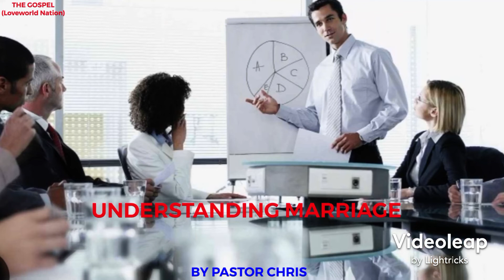The Mystery Of Marriage (By Pastor Chris)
While all of us are called to be helpers to others the Bible places a special emphasis on this responsibility for wives. Genesis tells us that God realized it wasn't good for man to be alone and that He decided to make a helper fit Genesis 2:18
The ideal wife in Proverbs is loyal, merry, capable, and strong, the perfect helper for her man. For more than one man, his wife is the best thing he has going for him refusing to use his weaknesses as an excuse for not fulfilling her marriage vows.